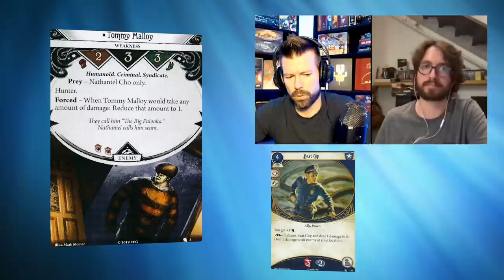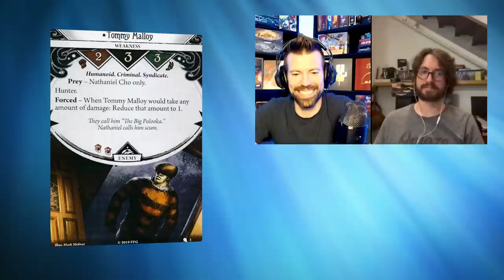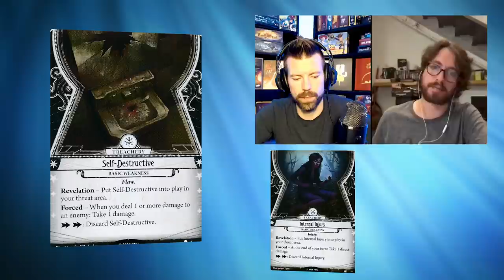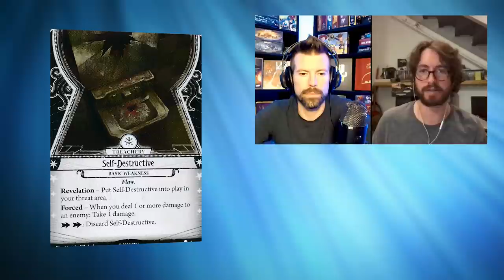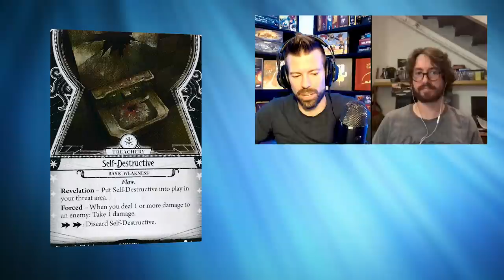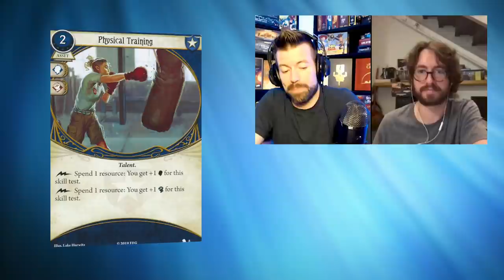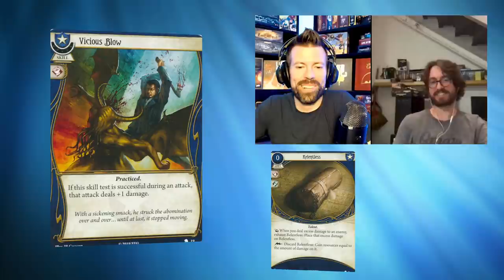Nathaniel Cho Starter Deck: Arkham Horror the Card Game First Impressions | Optimal Play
With rogues eating guardians' lunch on being the Weapon Class lately, we came in eager to see something new and fun for guardian. Luckily, Nathaniel's pack delivered!

Be social!